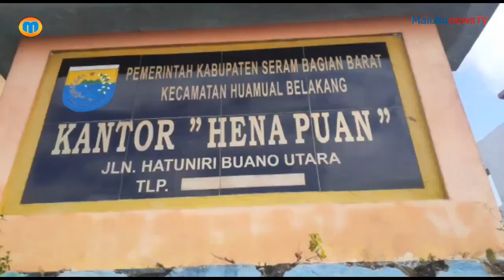Anggota BPD Buano Utara Buka Bukaan Beberkan Dugaan Penyelewengan ADD DD